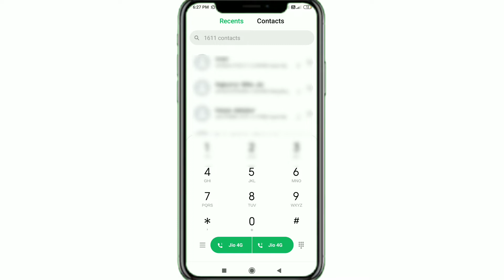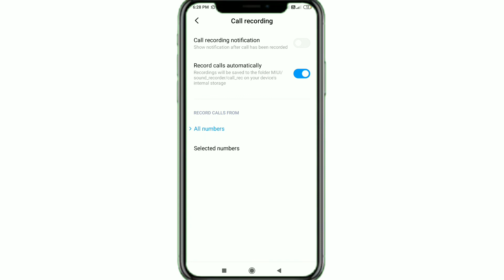Automatic call Recording kaise kare ||Auto call recording without announcement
Hello  Dosto kaise hai aap aaj ki video mein  aap ko batauga ki aap apne mobile me automatic call  recording  kaise band kar shakte hai

Your questions.
Automatic Call Recording Kaise Karen? how to Record all calls automatically automatic call record kaise karen  automatic call record kaise hota hai  automatic call record setting
 all call recording auto setting bile automatic all call recording
call recording sound alert off in oppo call recording sound off in realm
call recording sound on off in redmi
How to on call recording
call recording sound problem setting oppo reno 6 call recording soud settings
realm mobile call recording sound settings
call recording sound setting in redmi
call recording without announcement
without announcement call recording in oppo mobile
without announcement call recording in redmi mobile
google dialer mein call recording announcement kaise
How to on auto call recording

Vikash_lodhi_0999